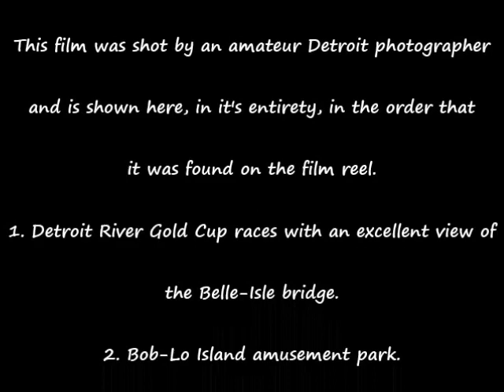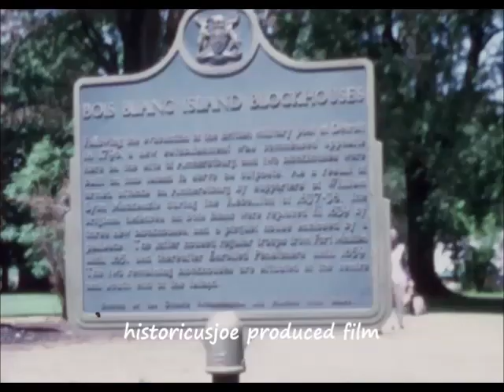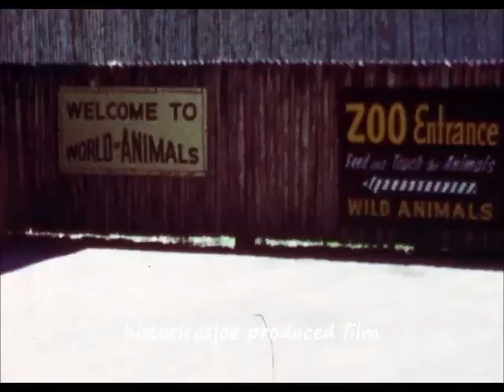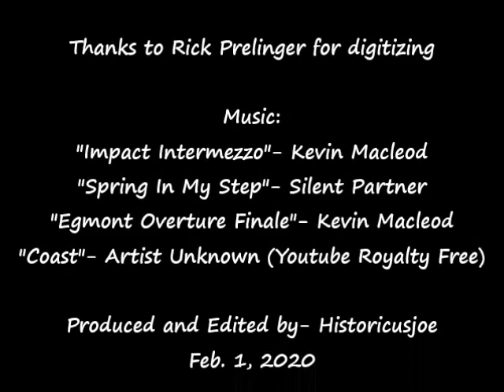1968ca. Detroit Hydro Plane races- Bob-Lo Amusement park- Mackinac Island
Extremely rare film footage ca.1968 showing the Gold Cup races on the Detroit river with excellent shots of the Belle Isle bridge. Next on the reel is very rare footage of the now defunct Bob-Lo Island amusement park and finally we see fantastic film of the Mackinac island bridge and Mackinac island.-Historicusjoe